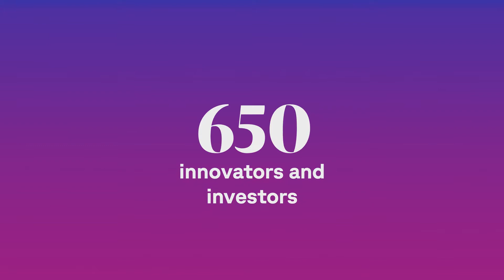AssetRush x Zurich IV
On September 15th 2021 the 4th edition of AssetRush x Zurich took place. It was yet another very successfull and inspiring event with 17 innovators presenting their aspiration and 600+ visitors.